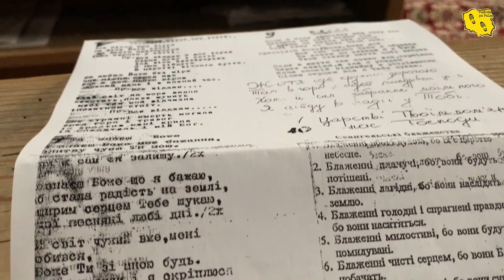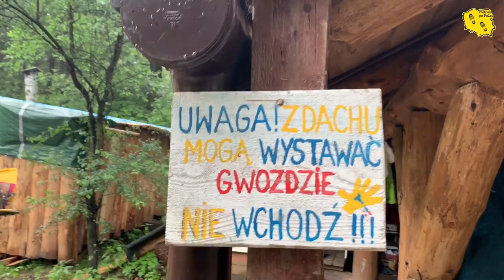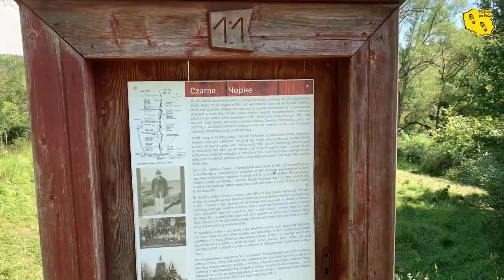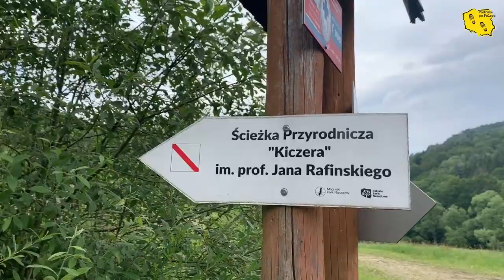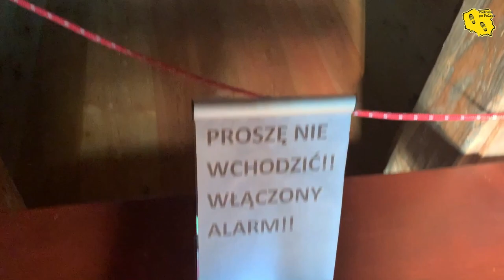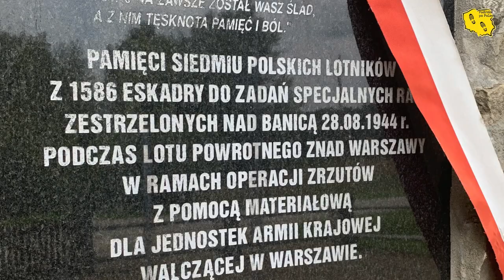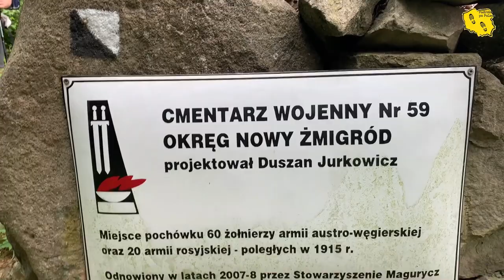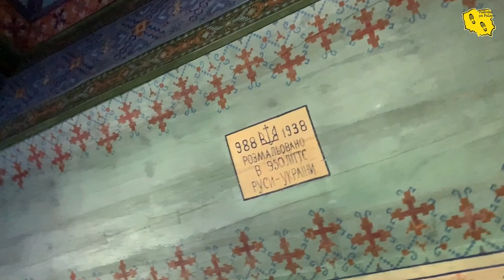Beskid Niski - włóczęga po Łemkowszczyźnie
Cerkwie, opuszczone wioski, cmentarze z I WŚ, oaza spokoju, serdeczni ludzie, wspaniałe widoki.